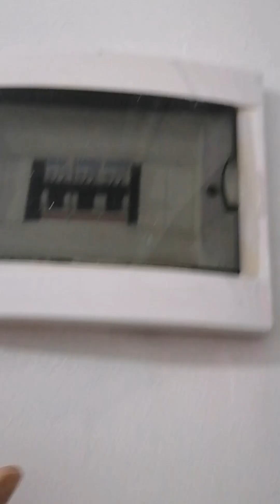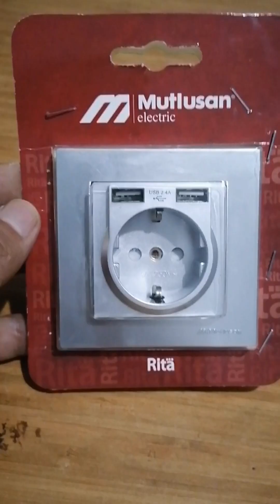Piriz nasıl takılır?Çift USB li piriz yaptık.